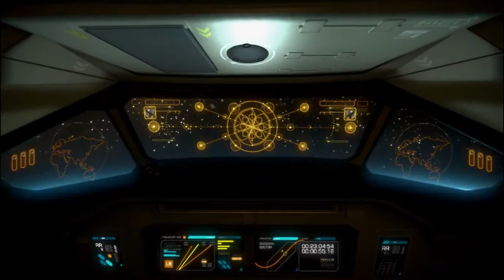DEUS EX: HUMAN REVOLUTION - Part 42 [Namir] Director's Cut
Part 42 of my Let's Play walkthrough for Deus Ex: Human Revolution. In this episode, we breach the final defenses of the Omega Ranch research facility, where we find Jaron Namir, the last of the augmented strike force who attacked Sarif headquarters, and behind him, the truth of this global conspiracy comes to light.